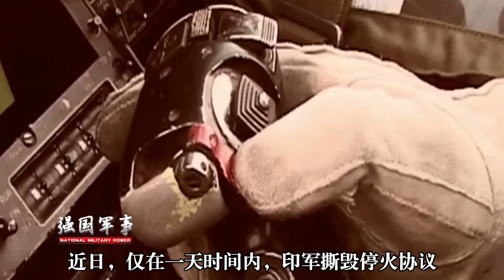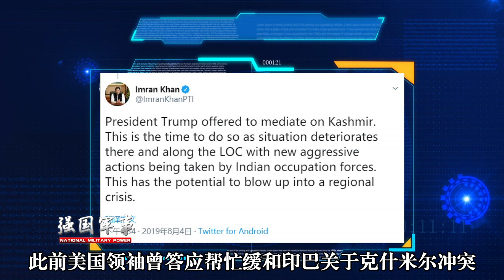印度突然不宣而战发动袭击，连续2天轮番轰炸，巴精锐部队遭全歼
近日，仅在一天时间内，印军撕毁停火协议，向克什米尔实控线附近开火，导致3人死亡，37人受伤。（晶晶） 我們的影片會遵循公平、尊重的原則，確保不會包含任何仇恨言論的元素。